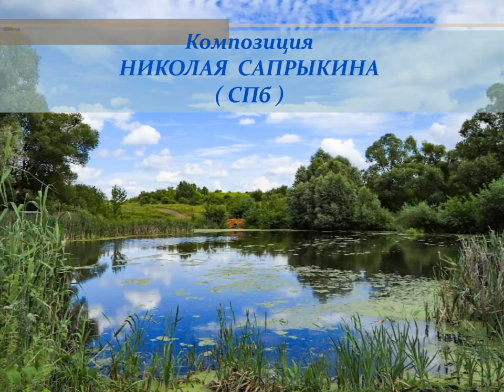ТЕМ ВРЕМЕНЕМ, НА РЯЗАНЩИНЕ... (Фото Юрия Морозова (Рязань), музыка - Ральф Воан-Уильямс)